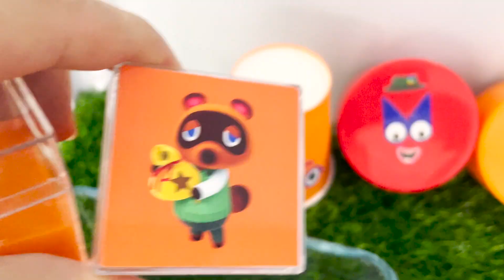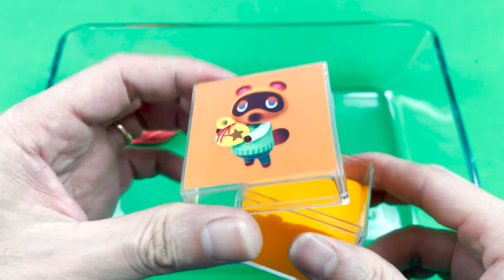Numberblocks - Looking CLAY With Animal Coloring! ASMR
© Copyright by Clay Bon ☞ No Reup